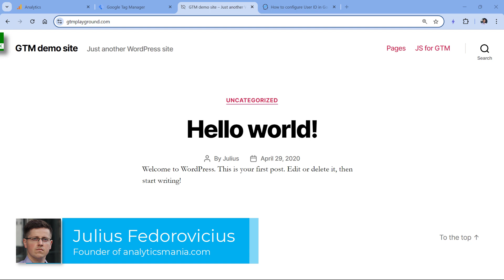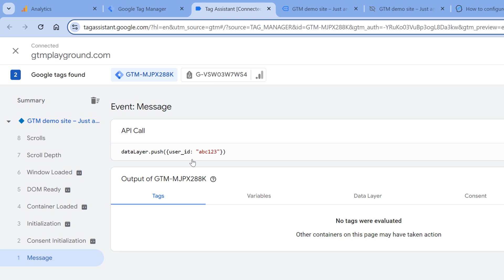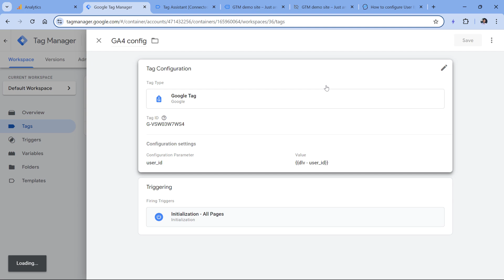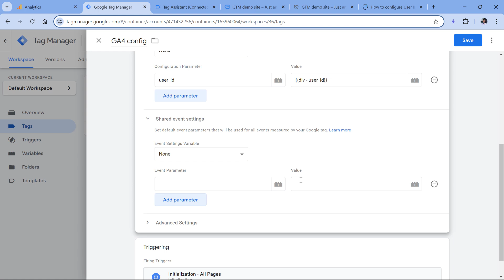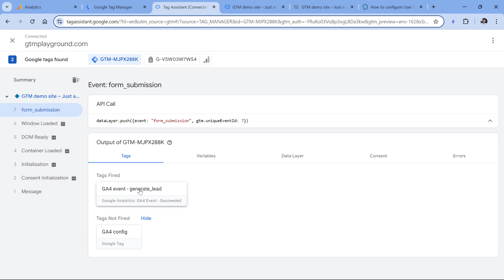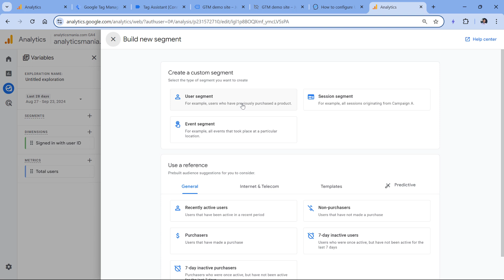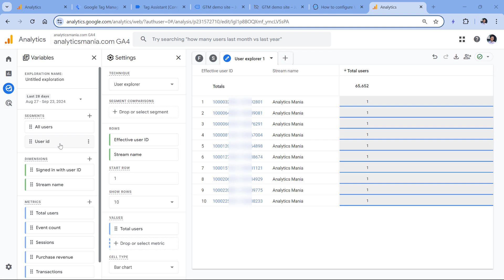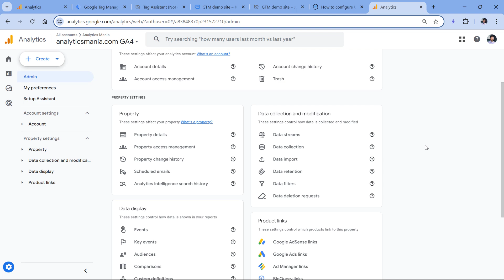User ID tracking in Google Analytics 4 - With Google Tag Manager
Learn how to implement Google Analytics 4 user ID tracking with Google Tag Manager. In this video, I will explain:
* How to send user id to Google Analytics 4
* How to check if user ID is properly received by Google Analytics 4

=== LINKS ===

✭ Blog post: how to configure user ID in Google Analytics 4